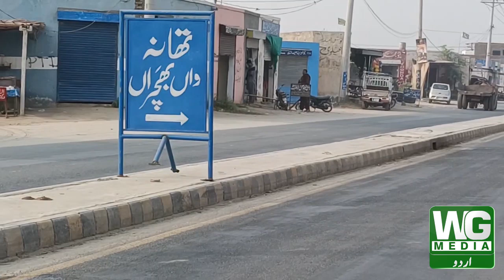Molana Hussain Ali Alwani sy shair mashriq allama muhammad iqbal Ki Mulaqat part (3) Wg Media Urdu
Molana Hussain Ali Alwani
 wan bhachran mianwali
Hazrat khwaja Usman damani
Maulana Ghulam Ullah Khan
allama muhammad iqbal
Molana Muhammad Hussain Nelvi
thana wan bhachran
mosa zai shareef
wan bhachran mandi
talib ilm ki fazilat
wan bhachran Tarikhi Kuanwan
wali allah ki karamat
khanqahi nizam